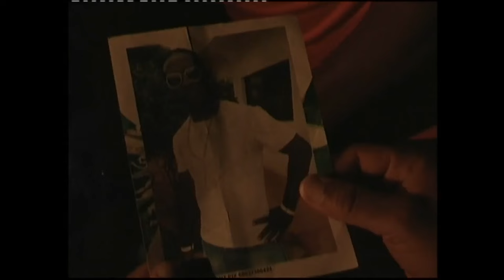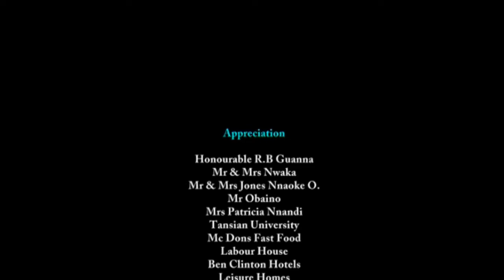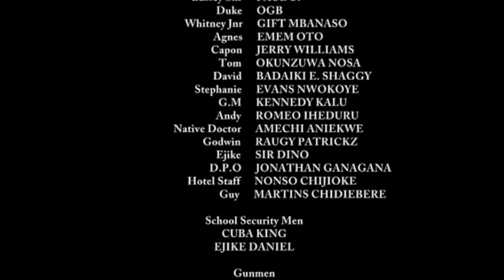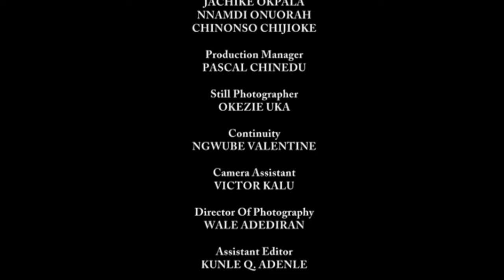A Touching True Life Story Of Love That Will Move You To Tears Part 2 - A Nigerian Movie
Truly Angels do exist. Watch this movie and see the for yourself.